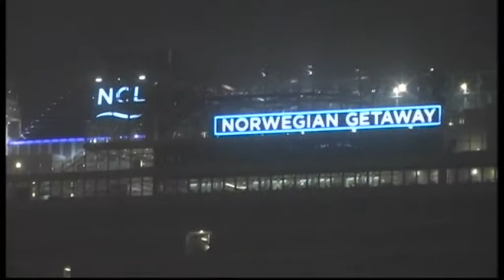Ems Überführung Norwegian Getaway Meyer Werft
Das neue Kreutzfahrtschiff NORWEGIAN GETAWAY
geht auf die Reise.